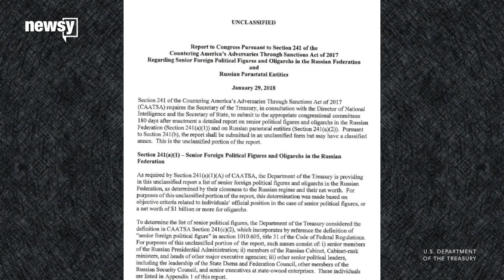US Treasury releases list of wealthy Russians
The list required by sanctions Congress passed in 2017 includes 114 political figures and 96 oligarchs with a net worth of $1 billion or more.